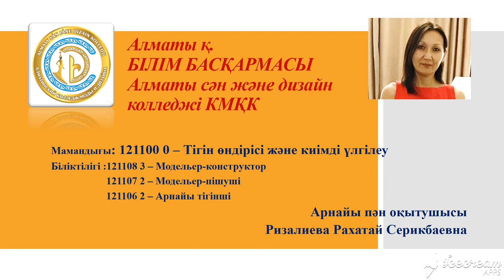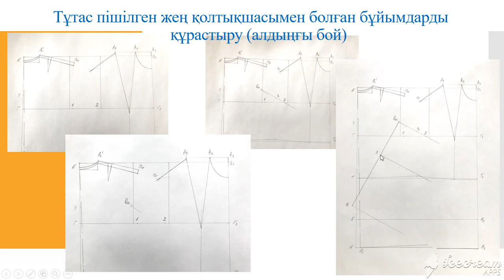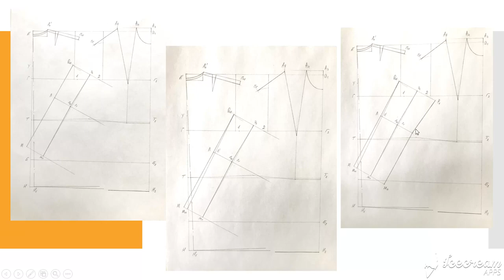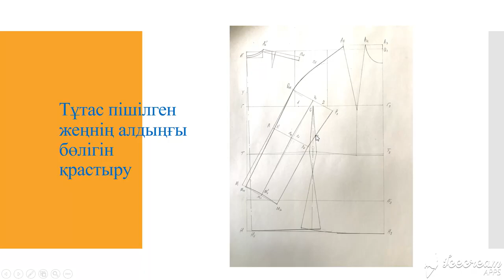ТҰТАСПІШІЛГЕН ЖЕҢНІҢ АЛДЫҢҒЫ БӨЛІГІН ҚҰРАСТЫРУ. Часть1. АКМиД